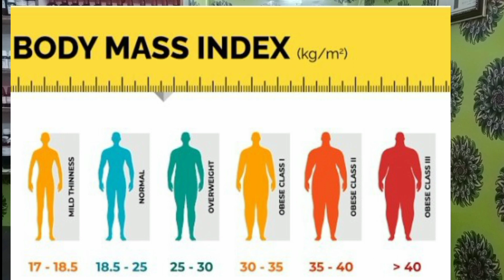Obesity homoeopathic medicine मोटापे की असरदार होम्योपैथिक दवा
Obesity homoeopathic medicine
BMI kya hota hai
BMI kese nikalte hai
BMI Obesity
मोटापे की असरदार होम्योपैथिक दवा

hello friends 🤗 is vedio me mene BMI kya hota h or use kese nikalte h or Obesity ki homoeopathic medicine ke bare me bataya hai

ye medicine bahut hi effective h aap in medicine ko aaram se le sakte ho Inka koi bhi side effects nahi hai,,😊
clinic Address - Dr Rekha homoeopathic clinic near bangali kothi chowk banjarawala Road Madhur Vihar Dehradun
Timing -Morning -10am to 2pm
                evening -5pm-8pm

   ❤️    Kush Raho mast Raho❤️